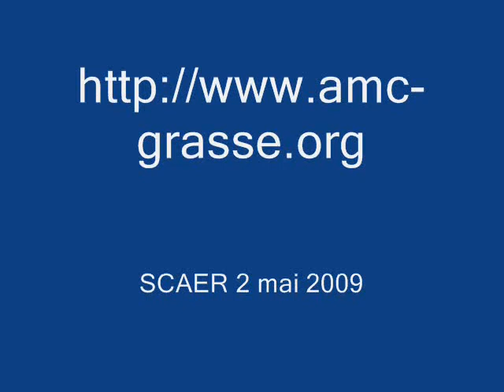Téo Collairo à Scaër Trial championnat de France FFM